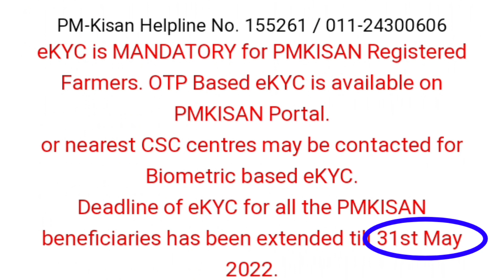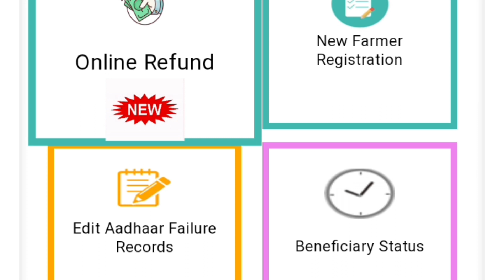Pm-kisan/Kisan samman nidhi/e-kyc/Social audit/ किसान सम्मान निधि /ईकेवाईसी सोशल ऑडिट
प्रधानमंत्री किसान सम्मान निधि का लाभ ले रहे कृषकों के लिए ईकेवाईसी कराना अत्यंत जरूरी है अन्यथा आगामी किस्त से वंचित हो जाएंगे

PM Kisan Yojana e-Kyc कैसे करें/ क्या आधार से मोबाइल नंबर लिंक होना जरूरी है/e-Kyc step by step